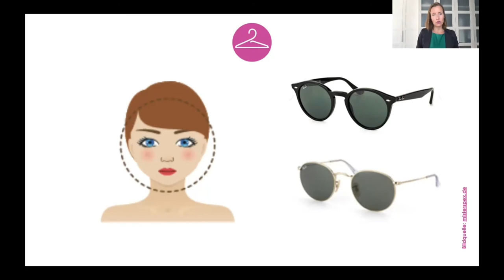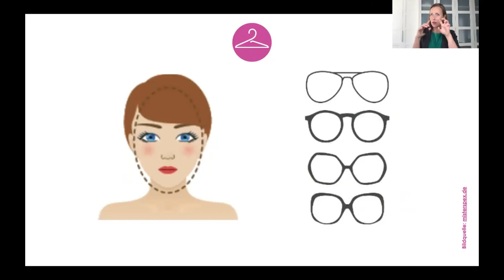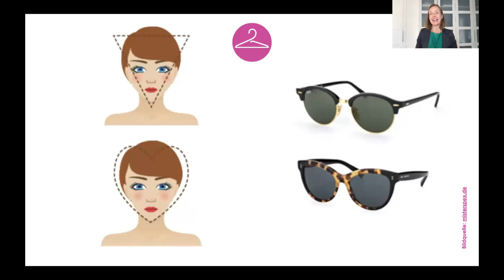VHS Stilfit in Frühjahr und Sommer 2021 - Teil 5: Sonnenbrillen mit Stilcoach Cornelia Dick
Viele sehen bei der Suche nach der passenden Sonnenbrilln den Wald vor lauter Bäumen nicht mehr. Dabei gilt es nur ein paar einfache Dinge zu beachten und schon sitzt das passende Modell auf der Nase. Wie der Sonnenbrillen-Kauf erfolgreich gelingt, zeigt euch Stilcoach Cornelia Dick.